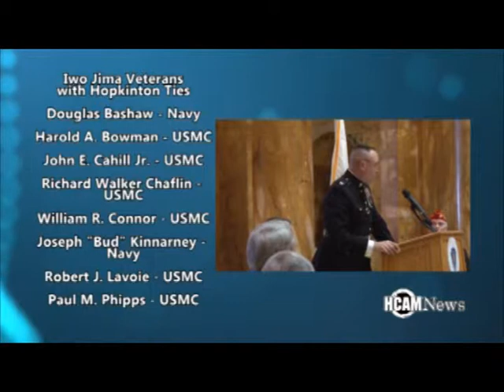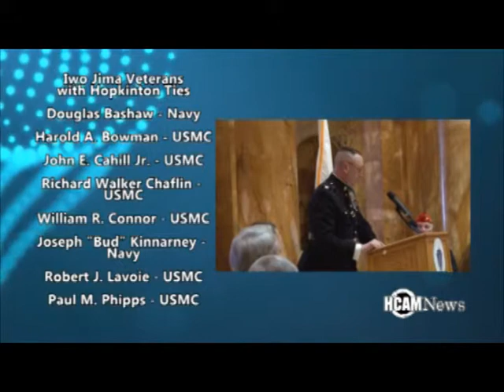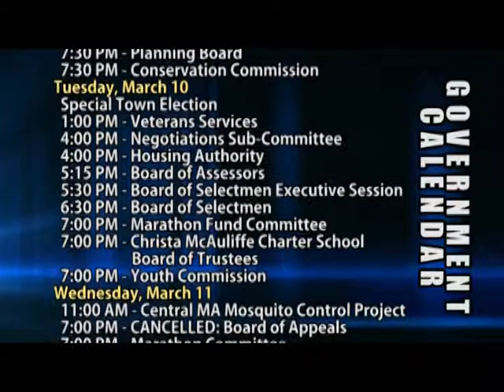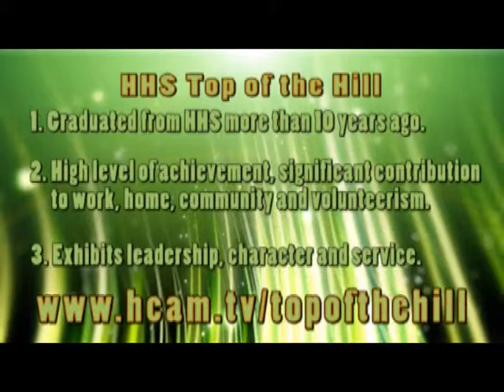HCAM News 3-6-2015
On this edition of HCAM news, longtime town employee Louis Mongiat retires after 46 years of service, after 35 years the Golden Spoon restaurant will be closing temporarily before reopening at a new location, the Hopkinton Hillers are making the playoff push in sports and local veterans of the battle of Iwo Jima were honored at the Boston state house but first a special town meeting was held regarding if the town should be allowed to have first refusal to purchase land at 203 Pond Street.